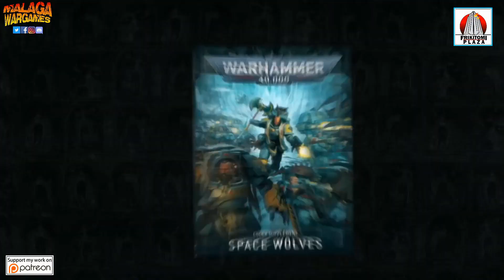Warhammer 40000 9ª Edicion EMPIEZA en Octubre 2020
Happy Wargaming!